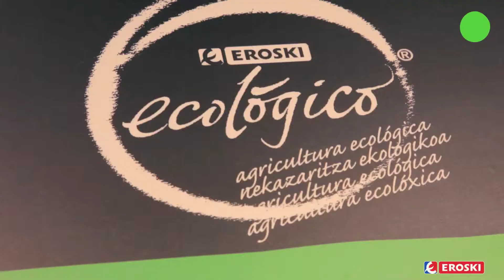EROSKI/ Productos ecológicos ¿En qué se diferencian?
En los últimos años se ha producido un incremento significativo en la producción y consumo de alimentos ecológicos. EROSKI apuesta por este tipo de productos y para satisfacer a sus clientes cuenta con una amplia gama de productos ecológicos situados en un espacio bien diferenciado